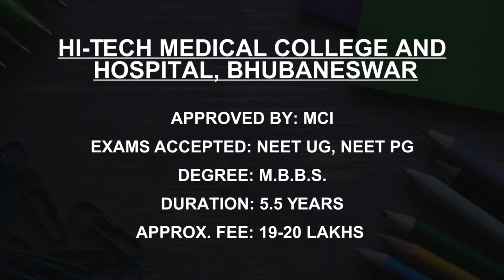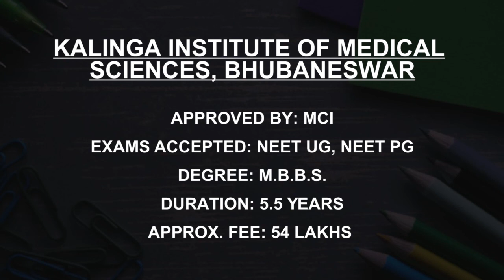Private Medical Colleges in Odisha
Must Watch.. Best Private Medical Colleges and Courses in Odisha - Fees, Admission

Listed Colleges:
Institute of Medical Sciences and SUM Hospital, Bhubaneswar
Hi-Tech Medical College and Hospital, Bhubaneswar
Hi-Tech Dental College and Hospital, Bhubaneswar
Kalinga Institute of Dental Sciences, Bhubaneswar
Gandhi Dental College Bhubaneswar
Kalinga Institute of Nursing Sciences, Bhubaneswar
Lord Jagannath Missions College and School of Nursing Bhubaneswar
Institute of Dental Sciences, Bhubaneswar
Hi-Tech Medical College and Hospital, Rourkela
Kalinga Institute of Medical Sciences, Bhubaneswar

This is not the listing of Top Private Medical Colleges in Odisha, it's the list of best Private Medical Colleges in Odisha as per the ratings given by our users.